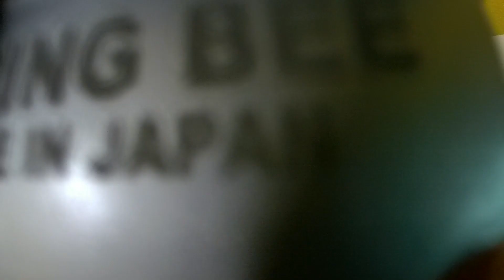RACING BEE 57MM Block Racing Modenas Kriss 110 In Depth Review!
(WANFIRDAUS17 S2EP260)

Hello guys, welcome to another vlog and today Shopee Wanfirdaus17 do crazy sales racing part unit motorcycle block racing for Modenas Kriss 110. We have episode block racing racing 57MM brand Racing Bee Made In Japan Modenas Kriss 110 racing part that top selling in our channel till now. This is very reasonable price for you guys to upgrade their bike racing part unit. Peace.

This Video Racing Part:
1X – Racing Bee 57MM Block Racing Modenas Kriss 110

This Video Cast Instagram:
1 – WAN_FIRDAUS17
2 – SLAYERLOTD